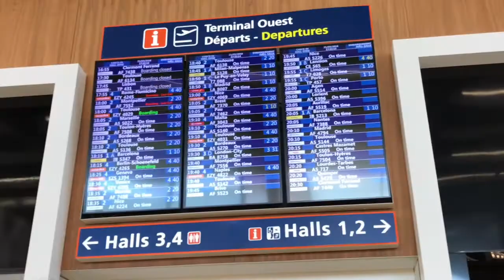Malte, mars 2018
3 jours à Malte
Filmé avec iPhone 8 Plus et DJI Osmo

Catégorie
Musique
Licence